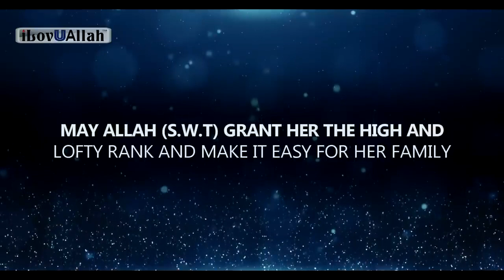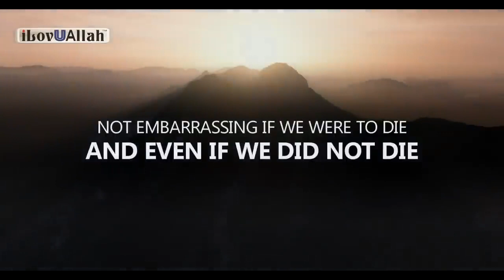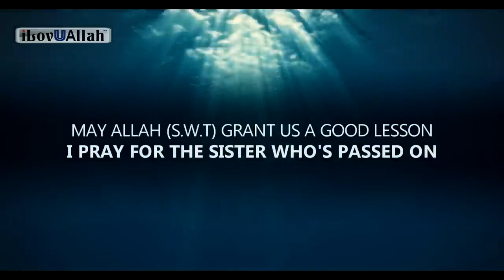SHE DIED BUT HER SHAMEFUL TIKTOK IS ACTIVE - Mufti menk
SHE DIED BUT HER SHAMEFUL TIKTOK IS ACTIVE